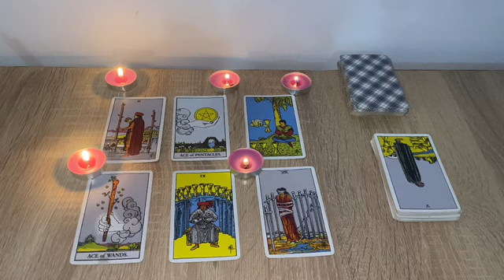CAPRICORNIO ESTA MUJER ES MUY MALA PERSONA😈HACE BRUJERIA CON TU FOTO😱 CAPRICORNIO AMOR OCTUBRE 2024